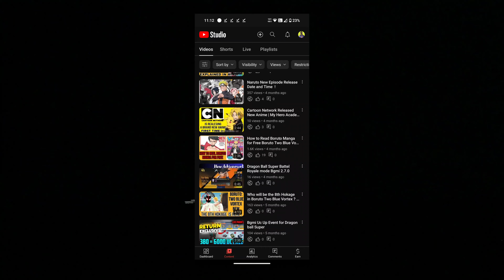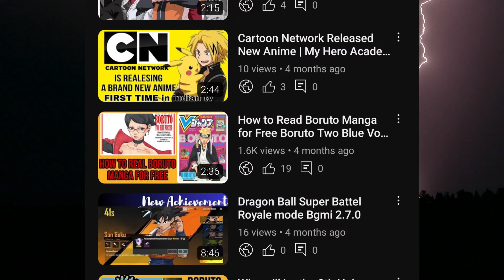Misashi Kishimoto Reveals Naruto Death in Boruto Two Blue Vortex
It is true tha boruto Two blue vortex manga is one of kind but the plot tells us about Naruto Death

Boruto: Naruto Next Generations focuses on Naruto's son and the next ninja generation, but there have been plenty of times the Seventh Hokage had to step in to protect his family and the Hidden Leaf Village. After experiencing multiple defeats against Jigen, and then a reincarnated Isshiki Otsutsuki, things were looking bad for Naruto. In the final battle, his biggest loss was Kurama, who sacrificed himself to give Naruto the power to end the threat of Isshiki for good. But it left fans wondering if Naruto's death could be looming on the horizon as well.

While he experienced his fair share of losses in Naruto and Naruto: Shippuden, losing Kurama was the first time the character has been made so powerless. While he does have his own massive reserves of chakra, they are nothing compared to Kurama's contribution. This puts Naruto in a very dangerous position. He is well-known worldwide as the Seventh Hokage and the world's strongest shinobi, and now that he has killed Isshiki, it's all but guaranteed he's going to become a bigger target than ever before.

With Code inheriting Isshiki's will and somehow being stronger than his late master, Naruto is in a much more precarious position. Although he is of no real use to Code or the rest of Kara without Kurama, Naruto is still a high-priority target for killing their late leader. Considering just how much it took to beat Isshiki, and how Naruto has no real way of doing it a second time, it's clear to see why many fans fear it coul

With that being said, Naruto actually avoided his death already during the battle. Jinchurikis, those who have Tailed Beasts within them, are supposed to die once/if the beast is extracted from them. That was how he actually died in Naruto: Shippuden, Episode 414, "On the Brink of Death." After Kurama was extracted and sealed inside the Demonic Statue of the Outer Path, Naruto lost tailed beast mode and began plummeting to his death. Cushioned by Gaara's sand and brought to the ground to safety, Sakura tried to heal him, but discovered her healing ninjutsu wasn't working. At one point, she even had to reach inside his chest and manually pump his heart to keep him from dying.
It was only when Obito began transferring the Yin-half of Kurama's chakra into Naruto that he began to show signs of life again. To say that Naruto's very survival was reliant on Kurama has already been established, so how did Naruto manage to avoid death when Kurama died in Boruto? Because of the unique way Baryon Mode works, not only was Kurama the only one that died, but he did so in a way that didn't kill Naruto, thereby saving his life in multiple ways during the battle.